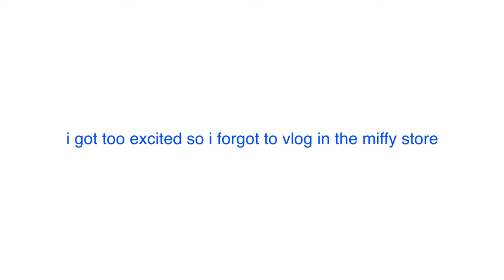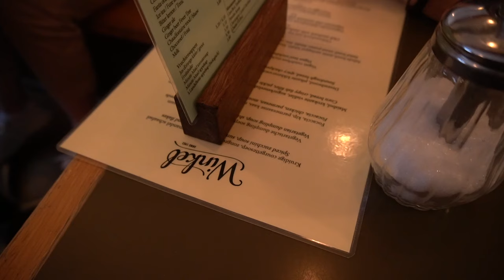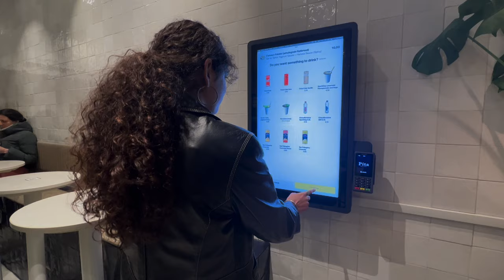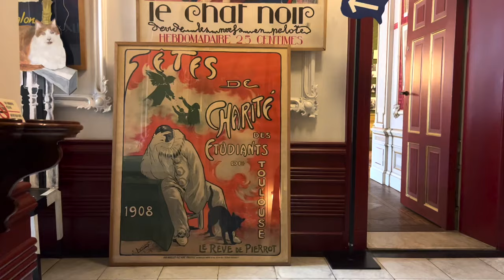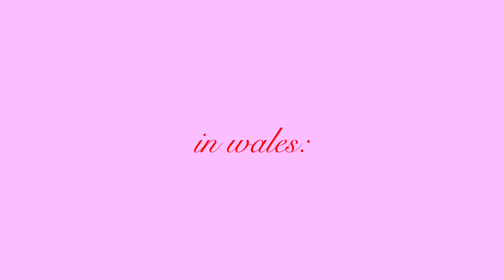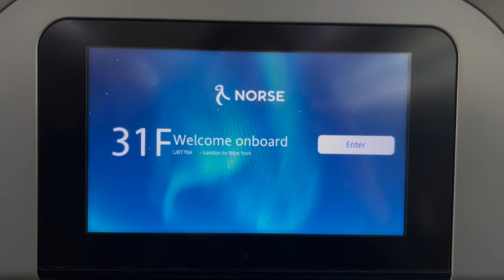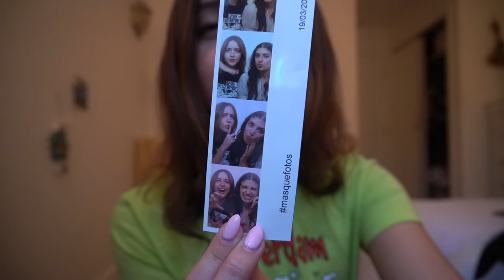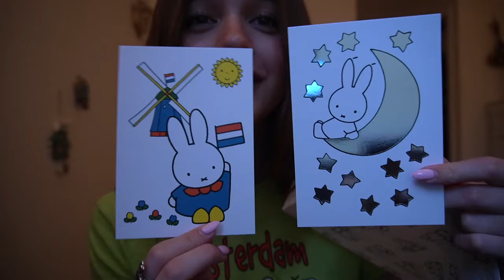Amsterdam & Wales | the end of my european bender